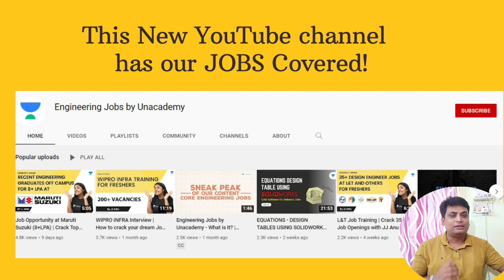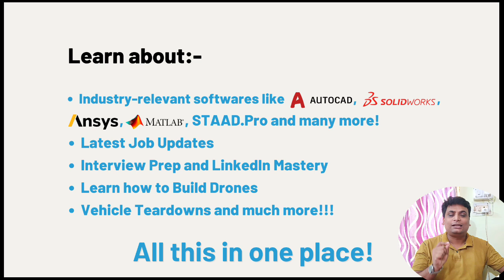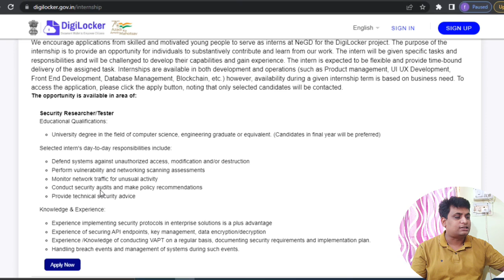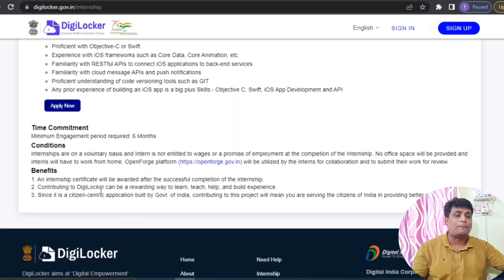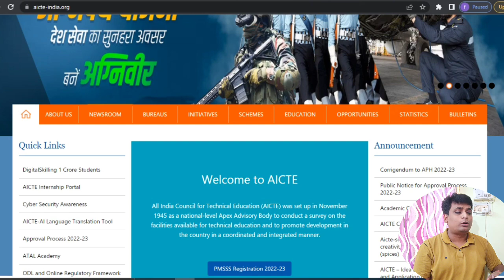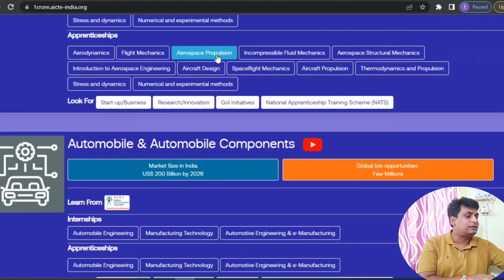Government Online Internship Digital Skilling 1 Core Students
Government Online Internship Digital Skilling 1 Core Students Free Training

________Apply Link________________

Topic Covered
1 crore opportunities by Government of India
Government upskilling program
Government Free Courses
Government Internships
Government Apprenticeships
Government Jobs
aicte launched 1 crore opportunities
ministry jobs
ministry of education
ministry of skill development jobs
government internships for students
government jobs for 10+2 students
work from home government internships
10+ 2 students jobs
government jobs for graduates
Python
C++
Java
Full Stack
Cyber Security
full Stack Developer
full Stack Development Bootcamp
full Stack Development internship